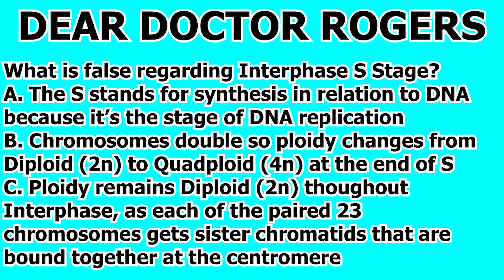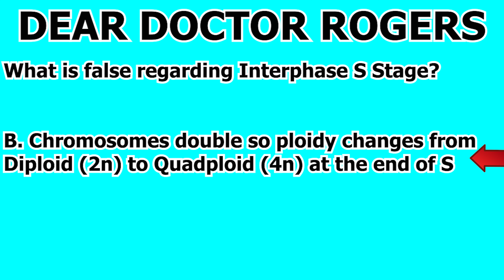MCAT Biology Content Review Cell Cycle, Mitosis, Meiosis Question #538